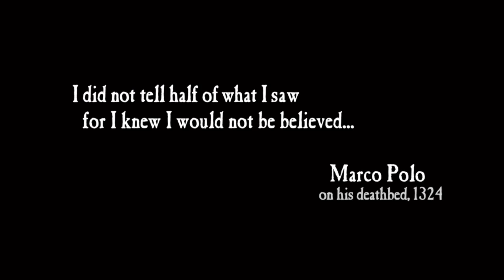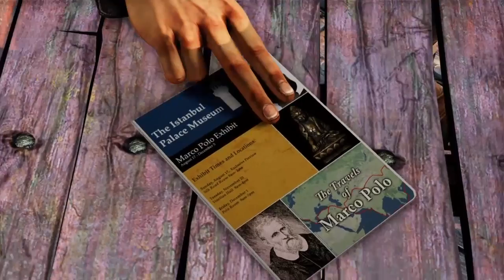Uncharted Among Thieves: Intro - Part 1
And so we begin the next journey in the Uncharted series! Why not check it out when I'm live? You can chat with me!